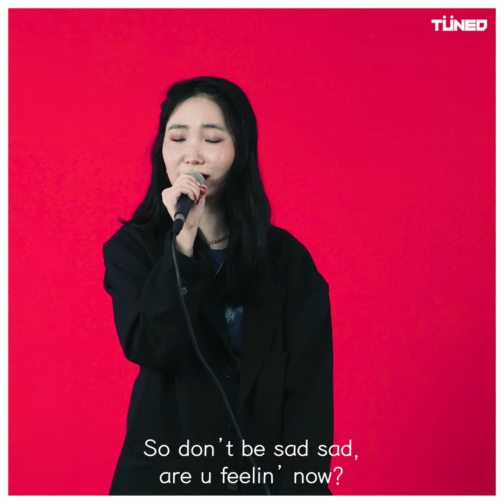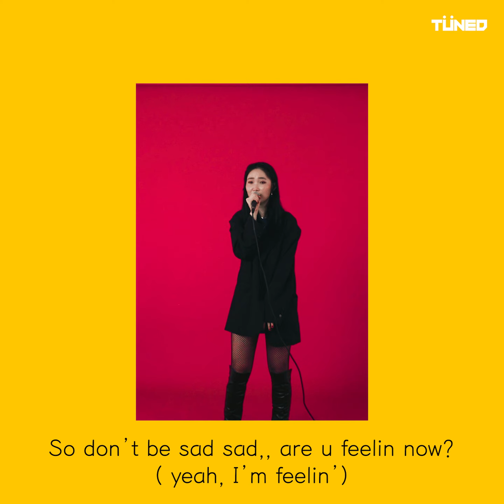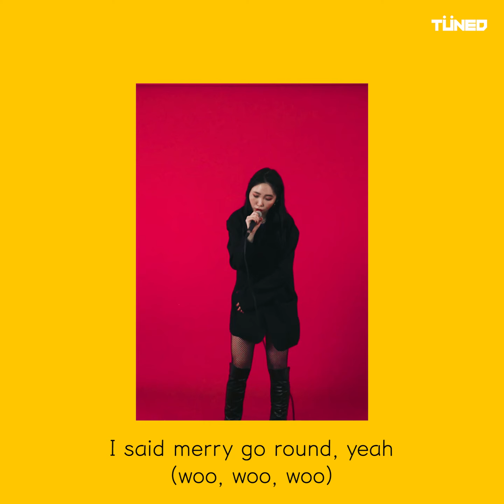[TUNED] Wildberry 'Merry Go Round' feat Baeksik (Prod. Truman)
*Please support Wildberry and listen/download on these platforms*

'Merry Go Round'는 'Wildberry'가 'Bluesy Mansion'을 통해 발표하는 첫 곡으로 우리의 일상 또는 흘러가고 있는 방향성을 상징하며 'Wildberry'의 몽환적인 보이스와 가사가 돋보이는 곡이다. 또한 'T.T.W.I.I'라는 데뷔곡으로 많은 사랑을 받고 있는 'Baeksik'이 목소리를 더해 한층 더 완성도 있는 작품이 탄생되었다.

'여러 무늬와 띄를 가진 원들이 돌고 돌아 만들어낸 힘, 그 속에서 더 자유로워지는 우리.’
'그래서 계속 더 외치고 싶었다.’
"I said, Merry go round!"

Wildberry- Merry Go Round (feat. Baeksik) (Prod. Truman)

[Credits]
Executive Produced by Snacky Chan, Truman
Music Production – Bluesy Mansion
Composed by Truman, Wildberry, Baeksik
Arranged by Truman
Lyrics by Wildberry, Baeksik
Mixed and Mastered by Truman
Artwork designed by KIKIYOI